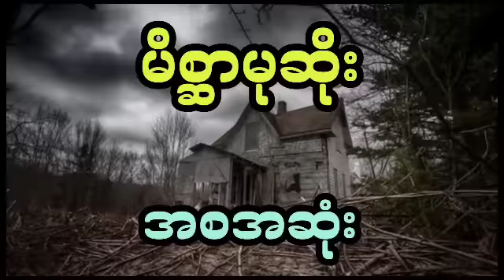အိမ်ကြီးပေါ်မှာတက်နေပြီး မကျွတ်လွတ်ဘဲ လူတွေကိုဒုက္ခပေးတဲ့ သရဲမ (အစအဆုံး)